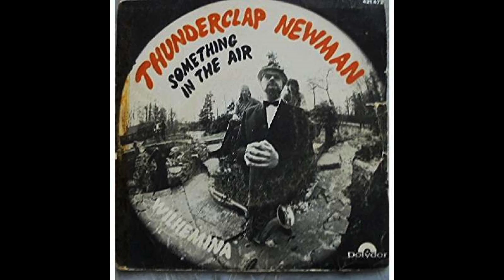Thunderclap Newman:-'Wilhelmina'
The b-side of the 'Something In The Air' single of May 1969)